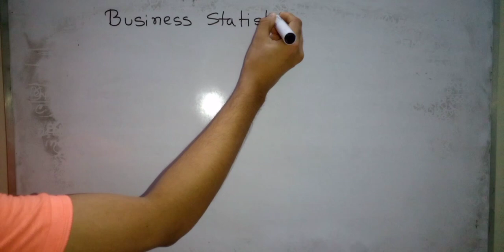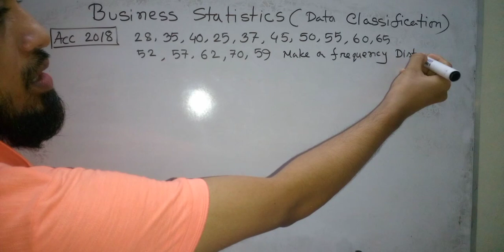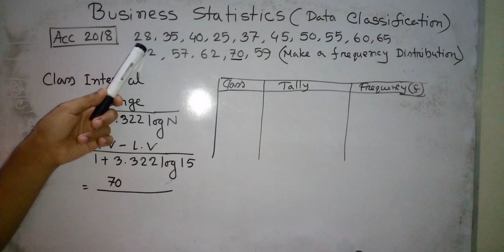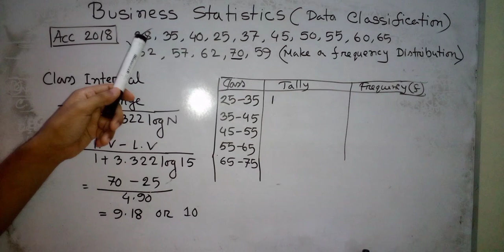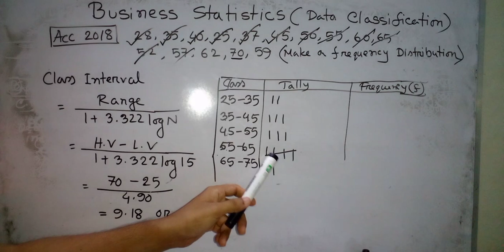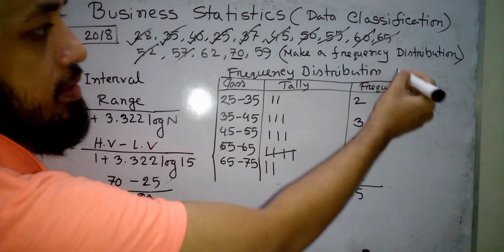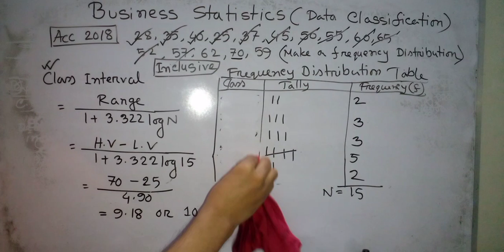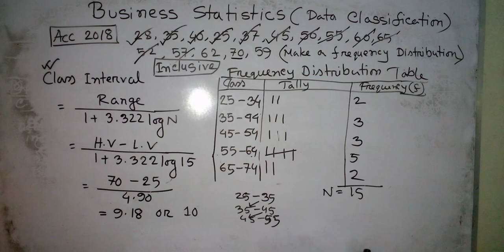Business Statistics: Data classification (Class 1)